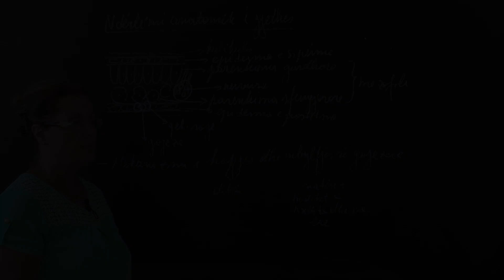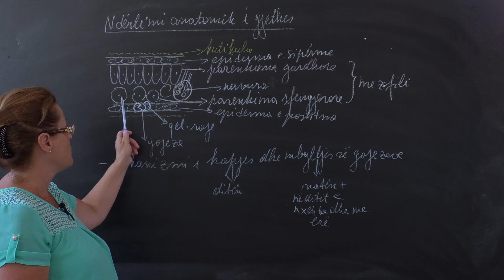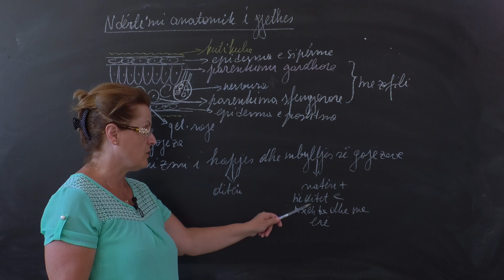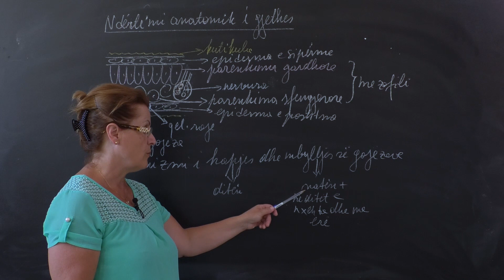MATURA 2020 (Biologji) - Ndertimi anatomik I gjethes